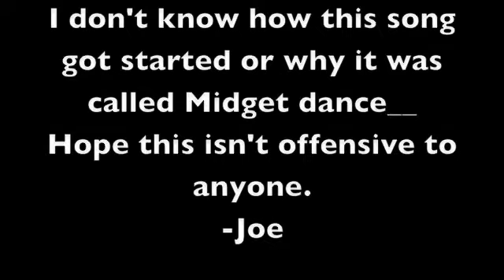Midget Dance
I randomly started singing this song while watching the Munsters